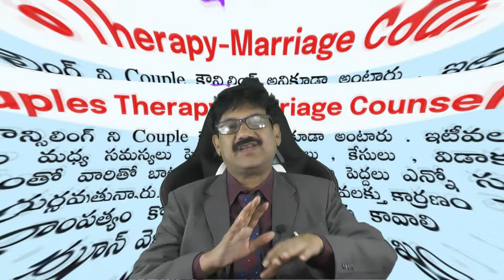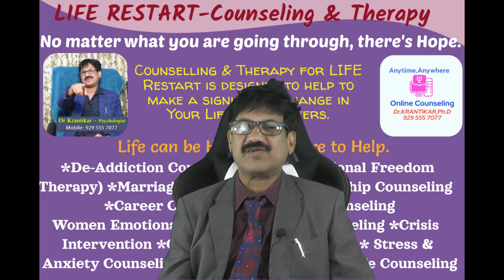యాంగ్జైటీ మేనేజ్ మెంట్ | భయం ,ఆందోళన , గుడ్ దడ , సెక్సువల్ పెర్ఫార్మన్స్ యాంగ్జైటీ, హెల్త్ యాంగ్జైటీ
యాంగ్జైటీ మేనేజ్ మెంట్ | భయం ,ఆందోళన , గుడ్ దడ , సెక్సువల్ పెర్ఫార్మన్స్ యాంగ్జైటీ, హెల్త్ యాంగ్జైటీ, సోషల్ యాంగ్జైటీ
What is Anxiety?|యాంగ్జైటీ అంటే ఏమిటి ? – యాంగ్జైటీ లక్షణాలు, కారణాలు, రకాలు మరియు ట్రీట్మెంట్| Tips
పై లింక్ పై క్లిక్ చేసి వీడియో చూడండి. అందరి మేలు కోసం మీ మొబైల్ ఫోన్ లో వున్న అన్ని నెంబర్లకు, గ్రూపులకు షేర్ (share) చెయ్యండి.